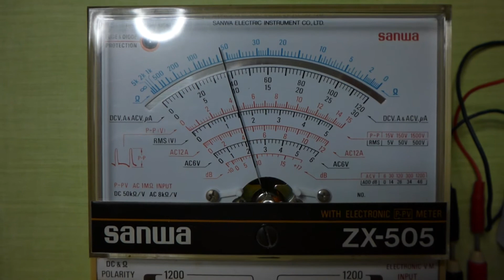MCP41010 (Digital Potentiometer with SPI) TEST @Ardiono NANO